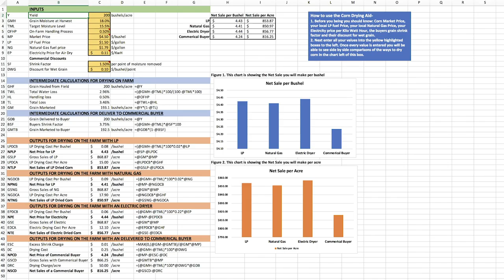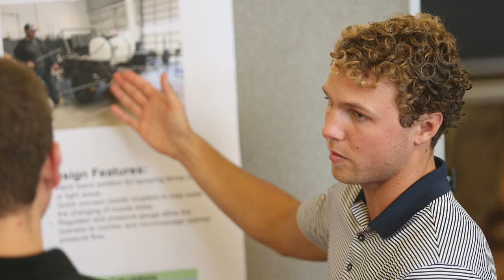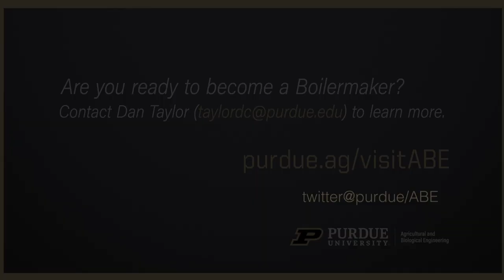Ag Systems Management: Solving Technology Challenges in Agriculture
Ag Systems Management is a major within the Agricultural & Biological Engineering Department at Purdue University.  Graduation for this program results in a degree from the College of Engineering, but we have close ties to the College of Agriculture as well.  Data, decisions, machinery and systems. See how they all work together.
purdue.ag/visitABE